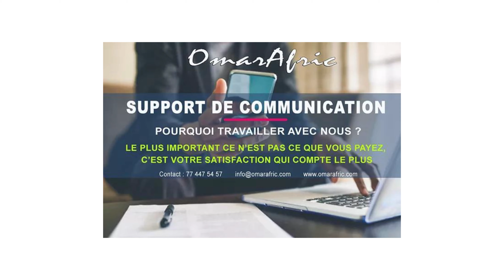LITHIE KEUR MALAW EPISODE2